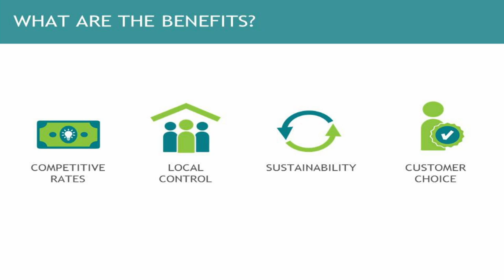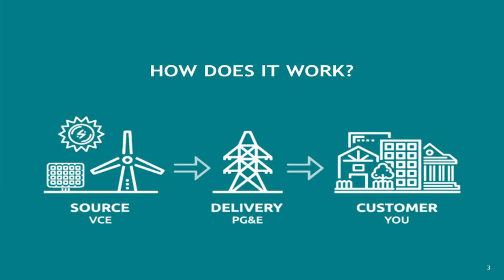In The Studio - Valley Clean Energy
Episode #815
Autumn Labbe-Renault hosts Lucas Frerichs, Board Chair and Mitch Sears, General Manager, both of Valley Clean Energy.

topics discussed include: why offering this, how it works, who is opting out, 17 programs being offered throughout the state and how they came to be, partneership with SMUD, and who else is involved.

Recorded 05/17/18.